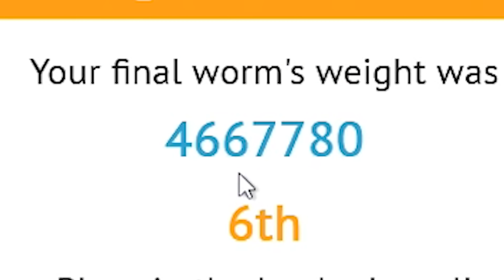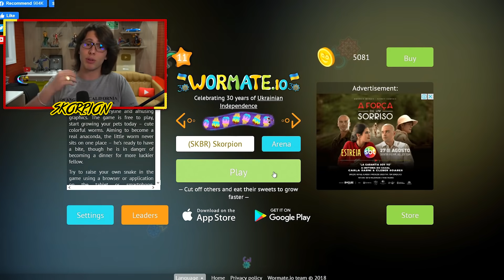ENSINANDO A MINHA IRMÃ A JOGAR WORMATEIO!! (Mana Gamer)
Canal da minha irmã: @ManaGamerOficial